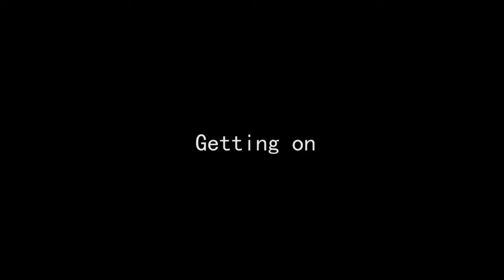Ride it Airwheel Z3 Electric Scooter | Airwheel Bulgaria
Airwheel Z3 makes value from indifference to upfront. Airwheel Z3 has an adjustable operating arm, it can be adjusted according to the height of the riders to provide the most comfortable riding experience. Airwheel Z3, with the up-equipped battery design, suitable for all weather all roads, Airwheel Z3 will be with you rain or shine. The replaceable battery design, riders will never be worried about running out of electricity.